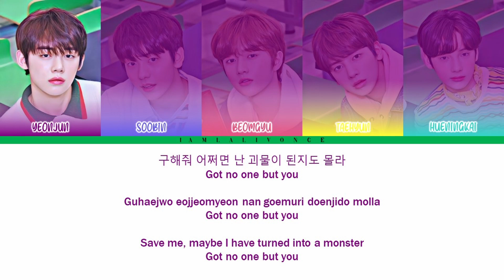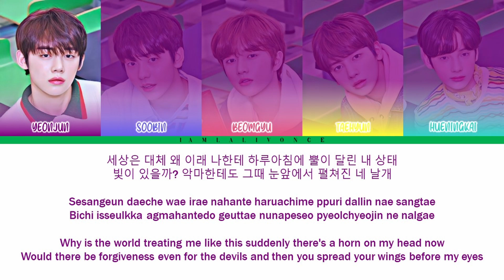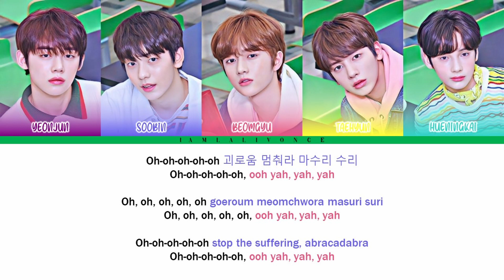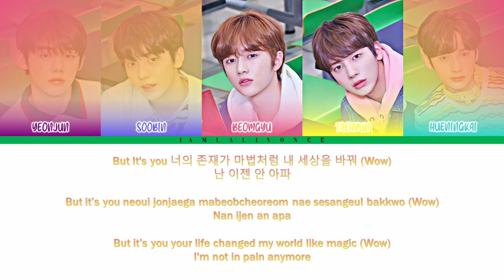TXT - CROWN (ColorCoded Lyrics [HAN/ROM/ENG])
Artist : TOMORROW X TOGETHER
Song : CROWN
Track No. : 2
Genre : K-Pop / K-Dance / Hip-hop
Release : March 4, 2019